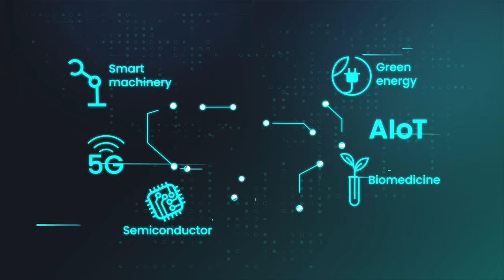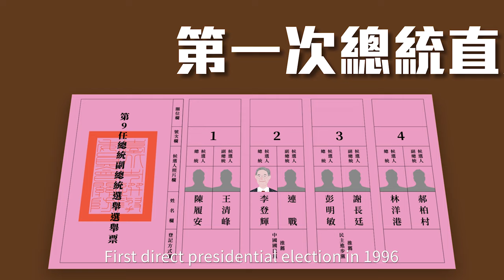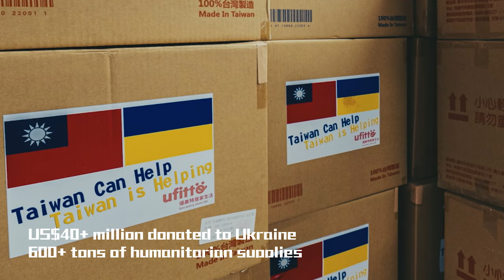Taiwan: Force for Good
112年「國情簡介影片」